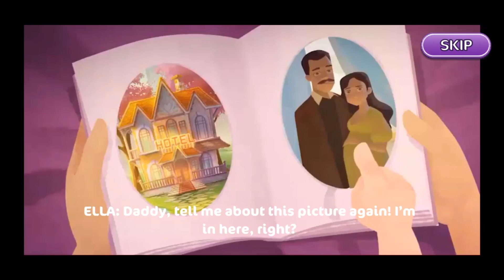Hotel Ever After - Ella's Wish Chapter 1 - Level 1